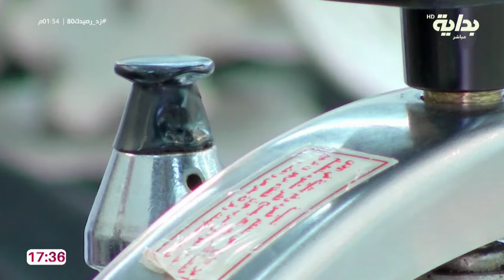مطبخ القرية مع : عبدالله الجميري | نواف & دحام ، محمد & إبراهيم